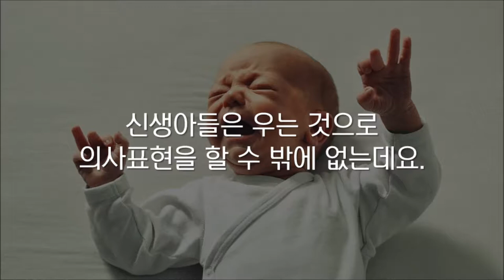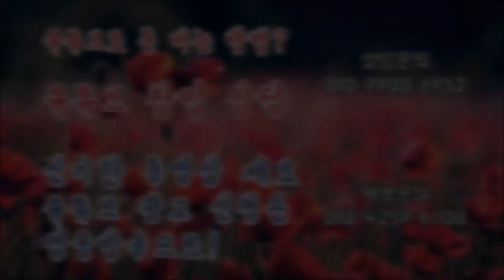산후도우미가 새로운 아기를 만나면 제일 먼저 하는 일